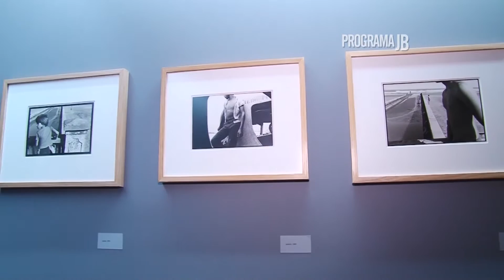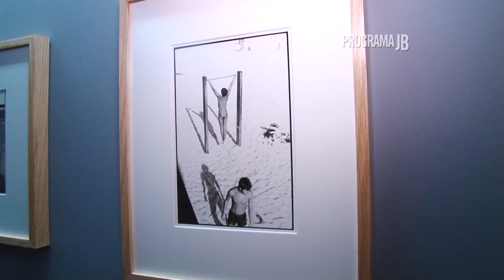Exposição "Os Dias Lindos" de Carlos Moreira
Confira como foi a abertura da exposição de fotos no bonito espaço do Armazém Cultural 11, que fica no centro histórico de Santos!